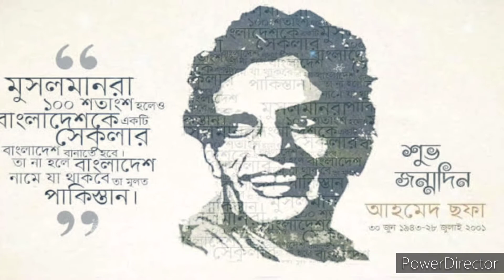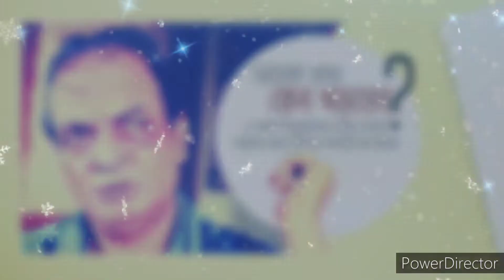আহমদ ছফার আত্মজীবনী || Ahmed Sofa Biography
Ahmed Sofa was a Bangladeshi writer, thinker, novelist, poet, and public intellectual. Sofa is considered by many, including National Professor Abdur Razzaq and Salimullah Khan, to be the most important Bengali Muslim writer after Mir Mosharraf Hossain and Kazi Nazrul Islam